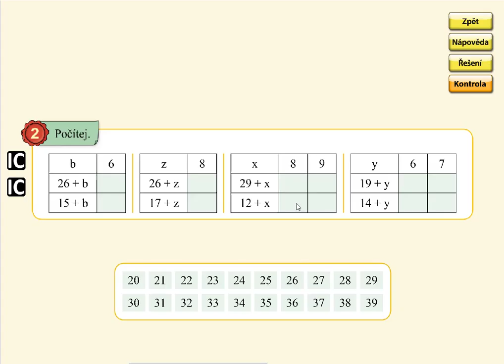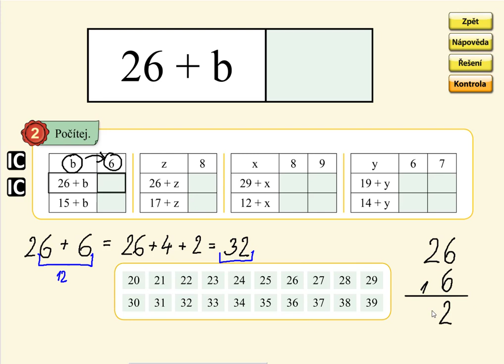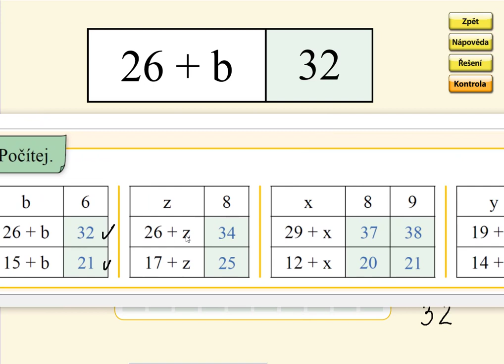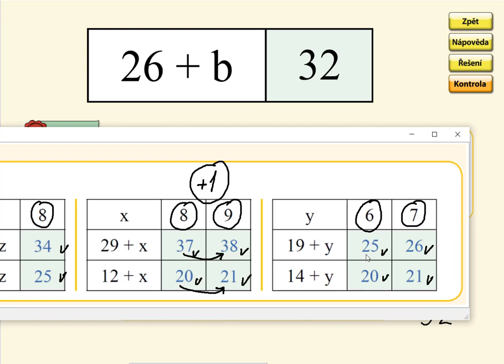Pamětné a písemné sčítání (typ: 27+8), MATÝSKOVA MATEMATIKA 5. DÍL - POČÍTÁNÍ DO STA, str. 31, cv.2